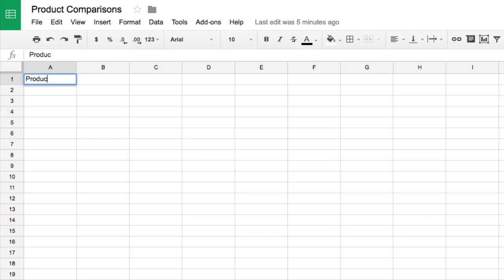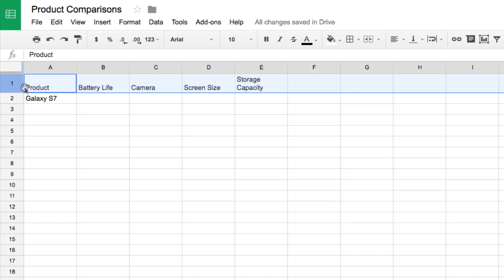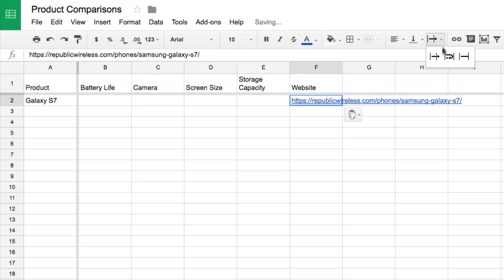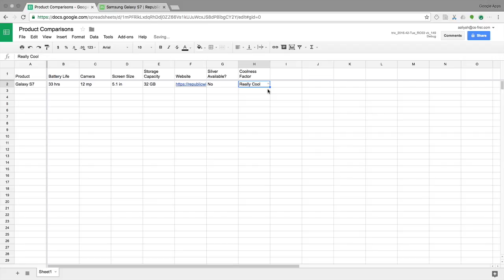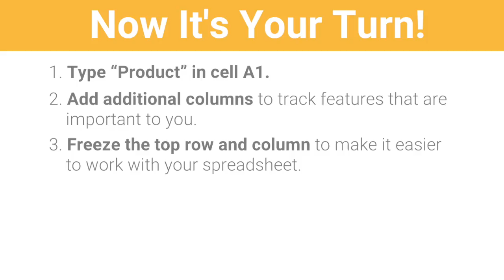Research and Collect Data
In this video, you'll learn how to organize information in a spreadsheet about an imagined purchase (this lesson uses phones for this purpose.)

0:00 - Use a spreadsheet to organize information
0:23 - Create a spreadsheet to evaluate an expense with recurring fees
1:03 - Choose product features that matter to you
1:38 - Freeze your top row and column
2:03 - Do research and enter data
2:54 - Add columns and dropdowns
3:47 - Recap: Add columns and features to your spreadsheet